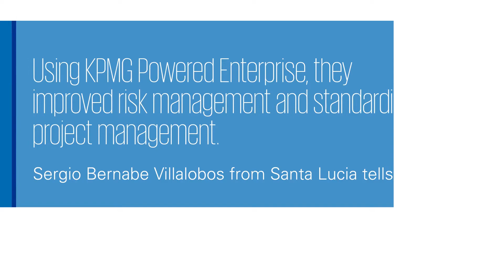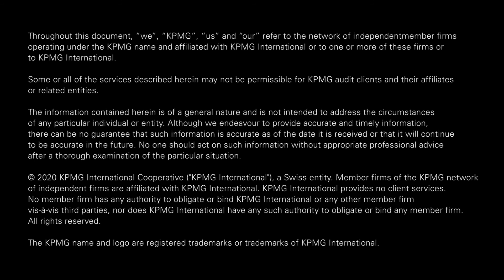KPMG Powered Enterprise | Improving risk and project management for Santa Lucia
Santa Lucia, based in Spain accomplished goals of streamlining workflows, improving risk management and enhancing project management using KPMG Powered Enterprise and enabled by ServiceNow. @Know365